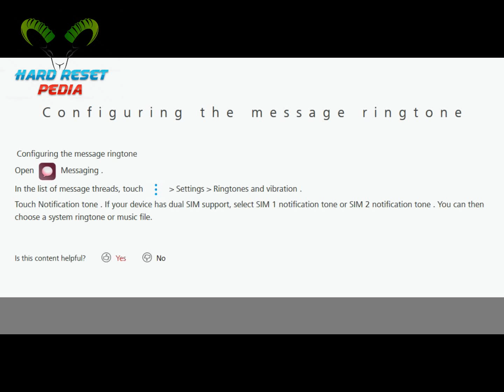☑️ HUAWEI P10 lite Set Message Ringtone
How To Configure the message ringtone on HUAWEI P10 lite